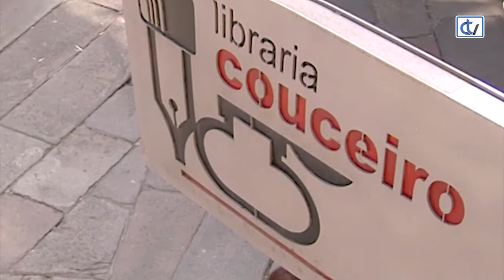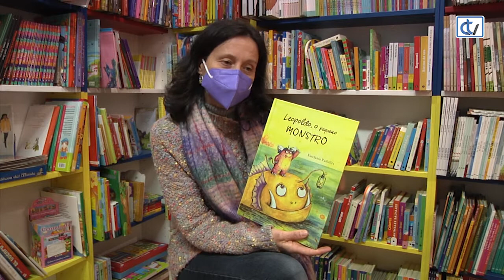Libraría Couceiro: Leopoldo, o pequeno monstro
A Leopoldo non lle gusta nada ir ao colexio porque os seus compañeiros rínse del polo seu tamaño. Neste conto ilustrado, os pequenos da casa aprenderán que as diferenzas son un valor e non un impedimento. Firmado por Estefanía Padullés, a nova recomendación da Libraría Couceiro ensinará aos cativos que todos somos únicos.